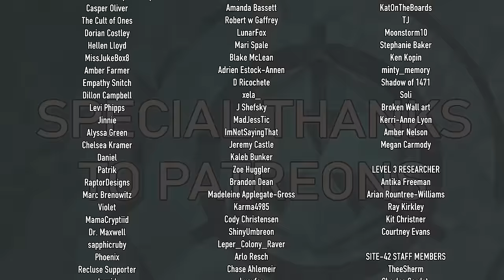Dr. Sherman VS SCP-049 X SCP-113 Compilation